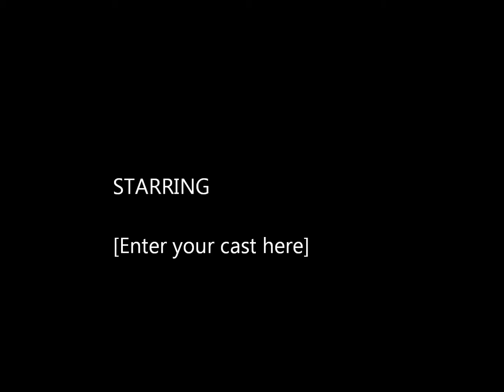Singing!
Dan pretended he had to sing for the queen...like his voice? NOT OUR SONG, TINIE TEMPAH'S.